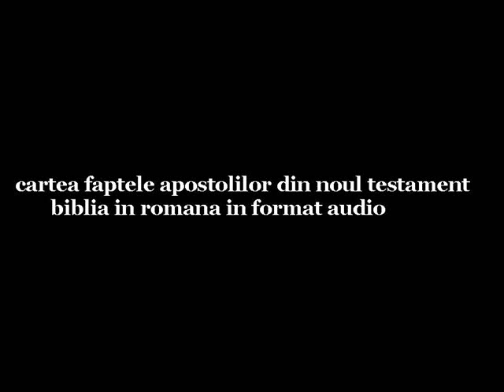Faptele Apostolilor 06 NoulTestament LimbaRomana AudioMP3 BIBLIA44